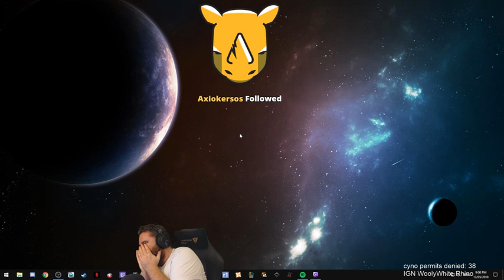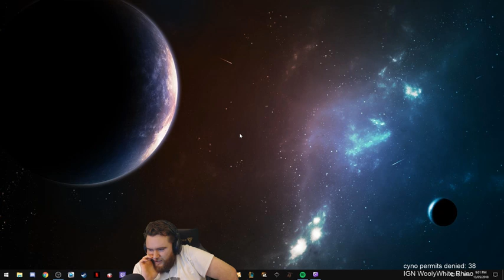Cyno Permit Denied - Eve Online